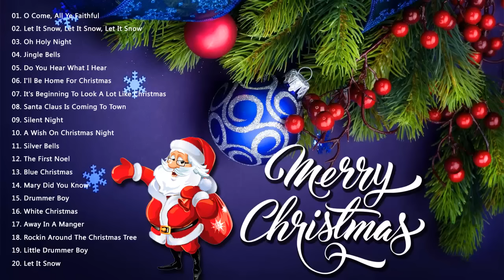Collezione Classica Di Canzoni Di Natale 2019 - Top 100 Tradizionali Canzoni Di Natale Di Sempre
● Thank you for seeing my video:
● Share this song with your friends